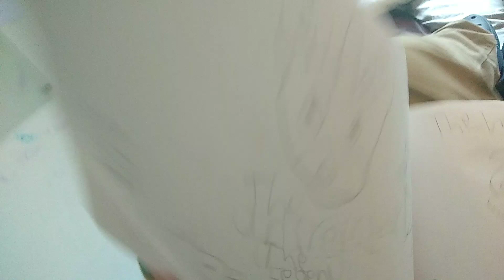Wallynoko trailer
Meet the Wallynoko he is a little Tsuchinoko with a big heart. Own it today!